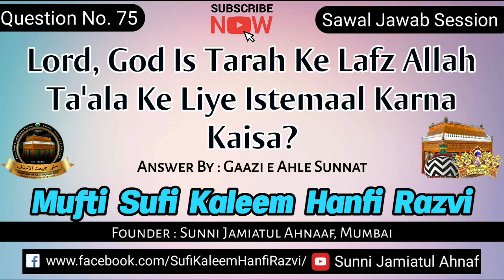Q. 75 | Lord, God Is Tarah Ke Lafz Allah Ta'ala Ke Liye Istemaal Karna Kaisa? | S.J.A.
Sawal_Jawab Session

Lord, God Is Tarah Ke Lafz Allah Ta'ala Ke Liye Istemaal Karna Kaisa?